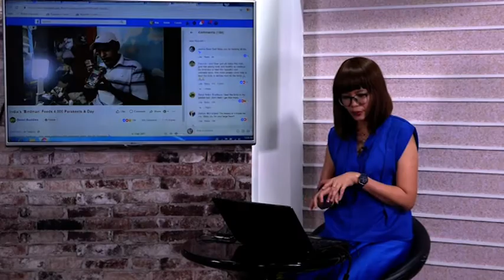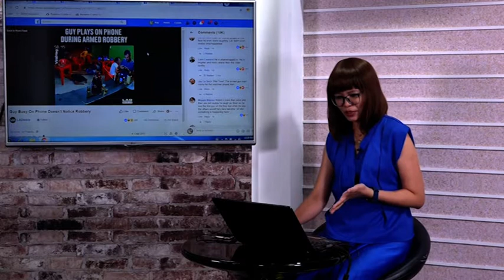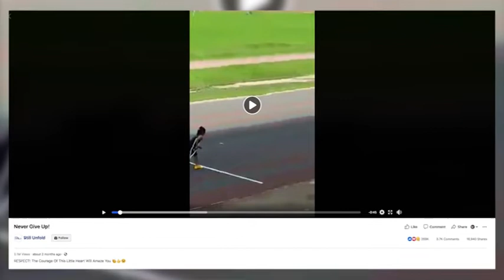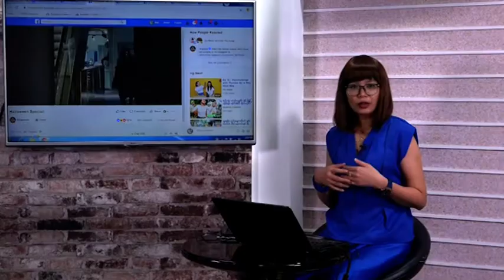DVB - Today Online (အြန္လိုင္းေပၚက သတင္းမ်ား)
အင္တာနက္စာမ်က္ႏွာေတြမွာ လူေျပာမ်ား ေခတ္စားေနတဲ့ အေၾကာင္းအရာေတြကိုု စုုစည္းတင္ျပထားတဲ့ တူးေဒးအြန္လိုုင္း အစီအစဥ္ကိုု  မမိုးျမင့္ဇင္ ကတင္ဆက္ထားပါတယ္။